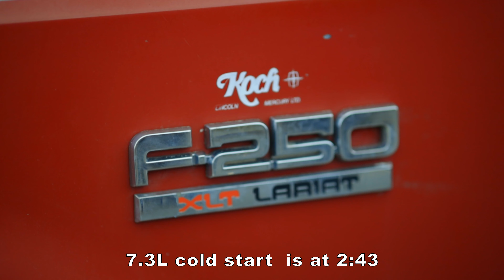Ford 7.3L COLD START & DRIVE *NON Turbo*!!!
Wow, what a great truck! In this video, we take a look at what started it all, that started it all for me! This beautiful example of an 89' F-250 was shipped from Stephenville to Labrador City where it will live out a long life thanks to the loving owner I dropped it off to.